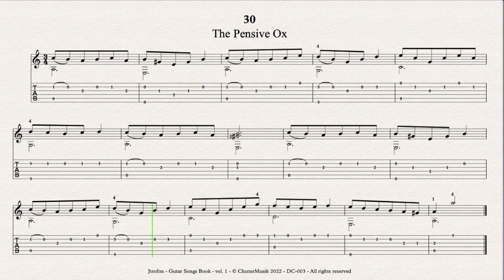30 The Pensive Ox